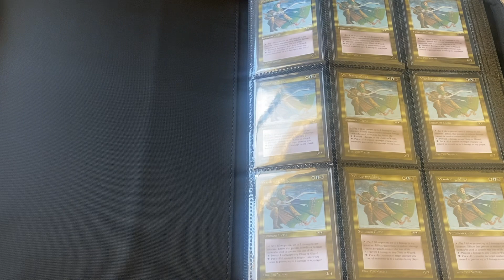Final Count of My First Buyout